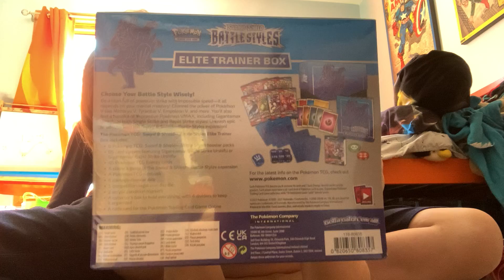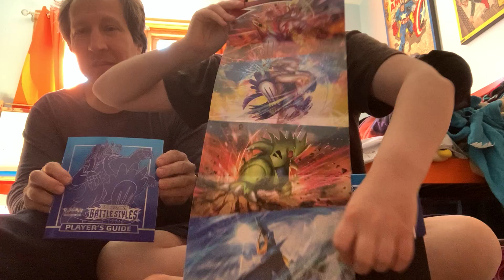Pokémon Card MASSIVE Opening Part 2 Battle Styles Elite Trainer Box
In today’s video we open the Battle Styles Elite Trainer Box this continues our massive opening of Pokémon Cards this is part 2 of 5! I hope you enjoy! 😃